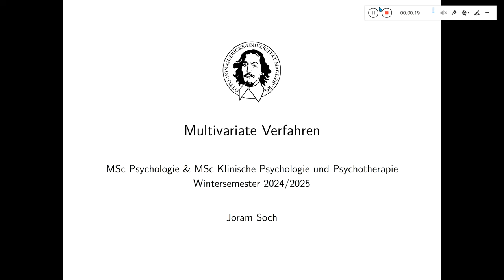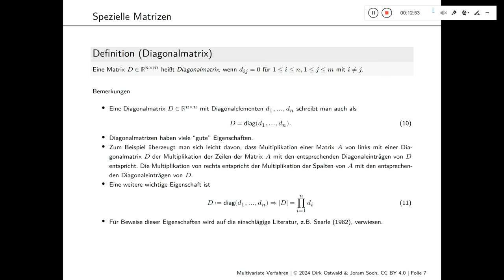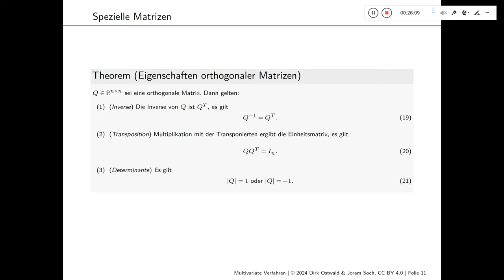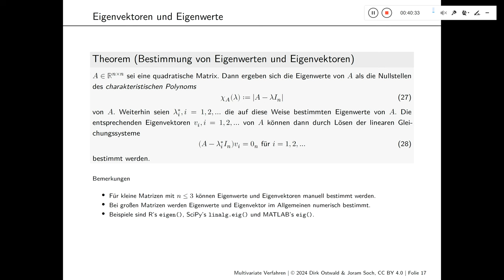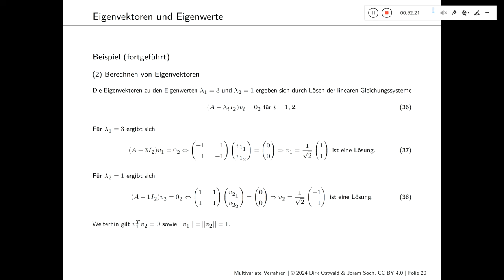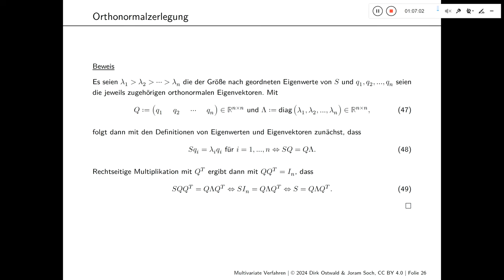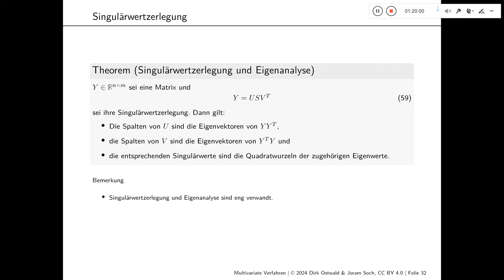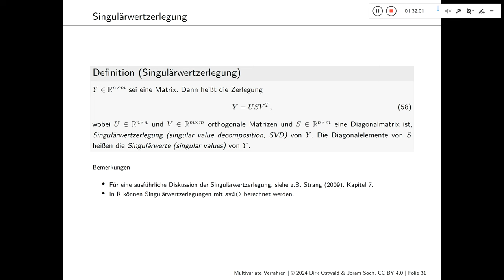(3) Eigenanalyse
Otto-von-Guericke-Universität Magdeburg
Wintersemester 2024/2025

Joram Soch
Vorlesung "Multivariate Verfahren"
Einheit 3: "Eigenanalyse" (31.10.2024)